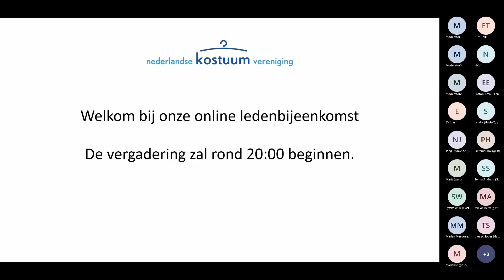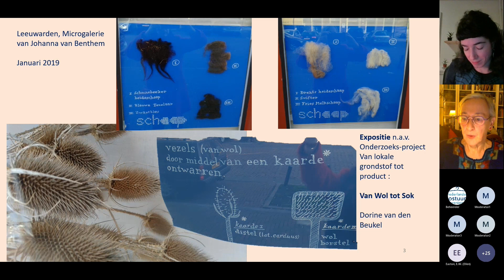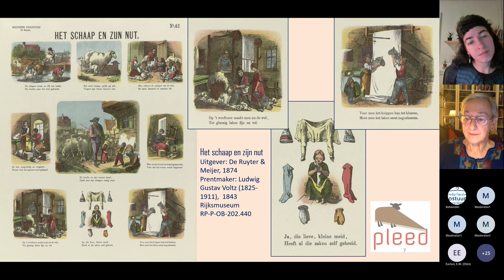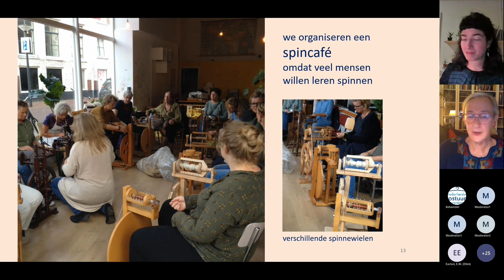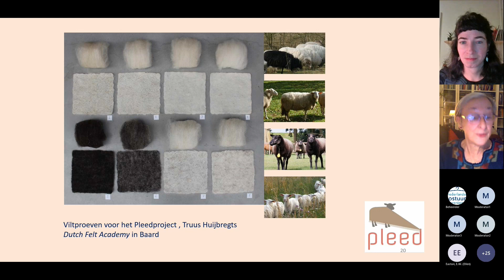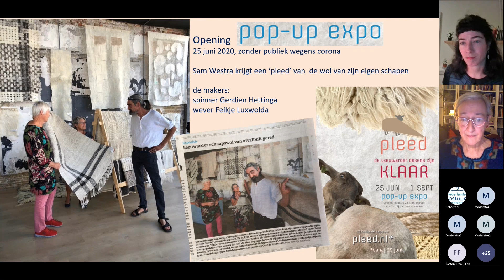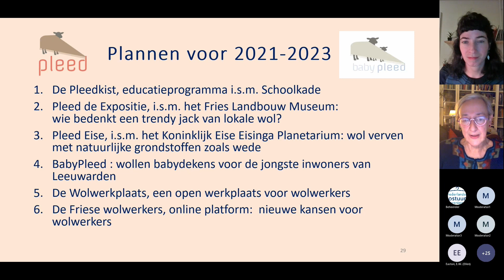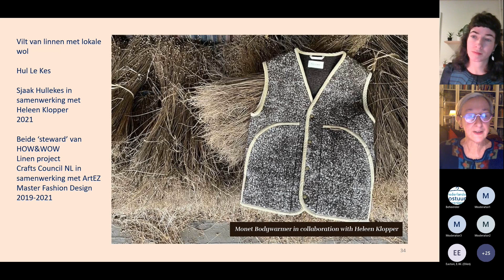Online ledenbijeenkomst #16: Gieneke Arnolli over PLEED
De schaapskudde van Leeuwarden kent zo’n 240 schapen, waaronder Drentse heideschapen, Schoonebekers en Allegaartjes. De kudde van herder Sam Westra graast op de Groene Ster in Cammingaburen en op andere terreinen rondom de stad. Ook graast er soms een klein aantal in een binnentuin in de stad.

Tot nu gaat de wol van deze schapen naar China, omdat er hier geen vraag naar is. Hoe kan het dat dit kostbare materiaal zomaar wordt weggegeven? En wat kunnen we er aan doen?

Het eenmalige community project PLEED gaat de wol gebruiken om te verwerken tot ‘pleeds’. Een proces van veel stappen, eerst wassen, kaarden en spinnen van de wol, om deze al vervolgens te breien, weven, haken en vervilten tot ‘pleeds’.

Gieneke Arnolli, textieldeskundige, is samen met Johanna van Benthem (kunstenaar), Wini van der Zwaag (textielkunstenaar) en Dorine van den Beukel (ontwerper) initiatiefnemer van dit project. Zij neemt u tijdens deze online lezing digitaal mee door het project, en de verschillende activiteiten die de afgelopen tijd ontplooit zijn.

0:00 Inleiding
2:28 Lezing
29:37 Vraaggesprek
49:28 Aankondiging volgende lezingen en afsluiting